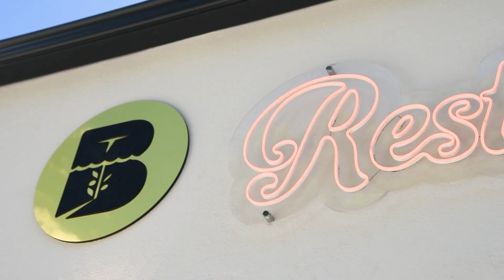---Fırıntaş en çok vergi ödeyen 5’inci şirket---Doğru yönetim rekor getirdi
---Fırıntaş en çok vergi ödeyen 5’inci şirket
---Doğru yönetim rekor getirdi

Son 5 yıldır Başkan Yücel Yılmaz’ın yönettiği Fırıntaş AŞ, bünyesine kattığı birçok yeni hizmet ve işletmeyle çağ atlayarak Balıkesir’de en çok vergi ödeyen 5’inci şirket oldu.

Balıkesir Büyükşehir Belediye Meclisi dönemin son toplantısını gerçekleştirdi. Her bir meclis üyesine teşekkür edilerek tek tek plaket verilen toplantıda, Büyükşehir Belediye Başkanı Yücel Yılmaz bu dönemde belediye şirketlerini oldukça güçlü bir hale getirdiklerini açıkladı. BALTOK’un, devlet işlerinin ihalesine girmeye başladığını ifade eden Başkan Yücel Yılmaz; Belediyenin işlerini de yapar hale geldiğini ve Bandırma’daki sanat merkezinin ihalesini kazandığını söyleyerek BALTOK Yönetimini tebrik etti. Fırıntaş’ın da Balıkesir’in vergi rekortmeni ilk 5 şirketinden biri olduğunu müjdeleyen Başkan Yücel Yılmaz, katkı sunan ve emeği geçen herkese teşekkür etti.
AKILCI VE YENİLİKÇİ YATIRIMLARLA ÇAĞI YAKALIYOR
1980 yılında uygun fiyatlı ve kaliteli ekmek üretmek amacıyla Balıkesir halkı ve Balıkesir Belediyesi tarafından kurulanan Fırıntaş, günümüzde Başkan Yücel Yılmaz’ın vizyonuyla şehrin en yüksek vergi ödeyen 5 şirketinden biri haline geldi. Fırıntaş, son 5 yılda bünyesine kazandırılan; kafeler, restoranlar, sosyal tesisler, oteller, sahil işletmeleri, hafriyat çalışmaları ve Katı Atık Entegre Tesisi ile şehir ve ülke ekonomisine büyük katkı sunuyor. Akılcı ve yenilikçi yatırımlarıyla çağı yakalayarak şehrin tümüne hitap eden; kaliteli, nitelikli, güvenli alanlar yaratan ve Balıkesir halkına uygun fiyatlı hizmet üreten Fırıntaş, her geçen gün daha da büyüyerek şehrin en önemli marka değerlerinden biri olmayı sürdürecek.